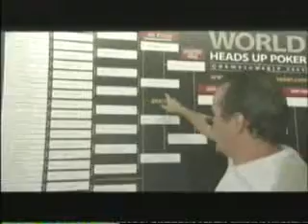World Heads Up Poker All Episode 4 #2